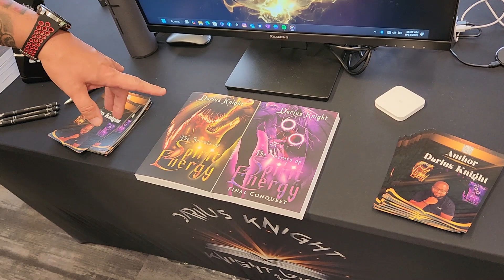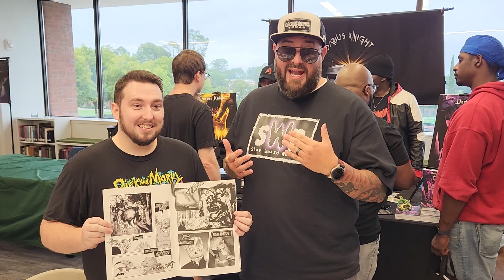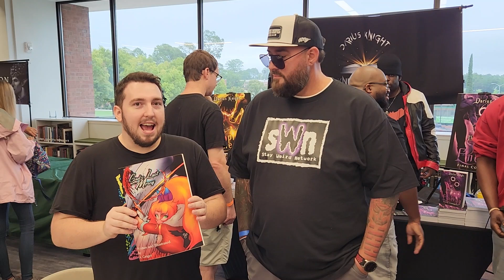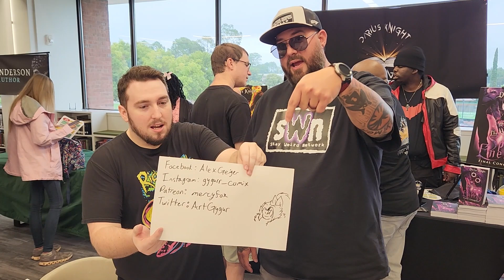ThunderCon 2024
this week Hassel Reviews and attends ThunderCon 2024! @StayWeirdNetwork @FueledByWeird @BigRobsHouse